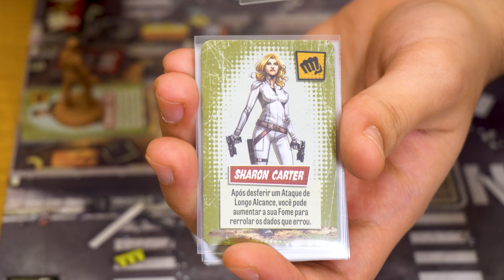Bora jogar MARVEL ZOMBIES | Galápagos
O mundo da Marvel chegou ao Zombicide ,você e seus amigos serão zumbis que estão atrás de derrotar os heróis que tentam salvar o mundo! Bora jogar?